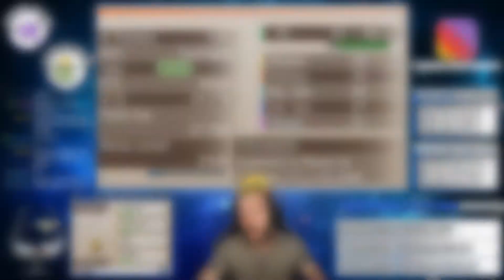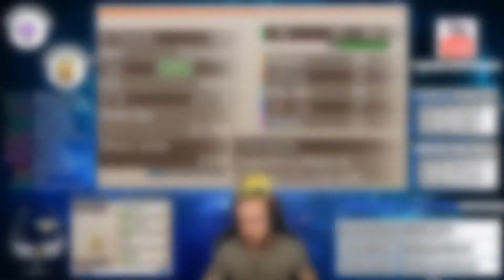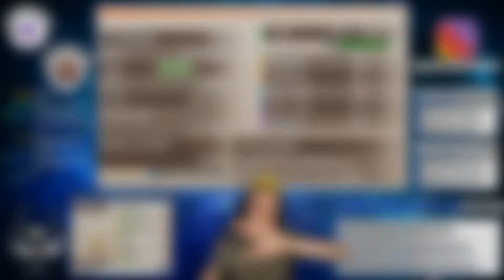Héliatronc SHINY (Sunflora) live reaction ! - Shiny Living Dex Quest | Pokemon XY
Rediffusion de la rencontre et capture de Pokémon shiny rencontrés durant les lives de Shiny Hunting sur ma chaîne Twitch.